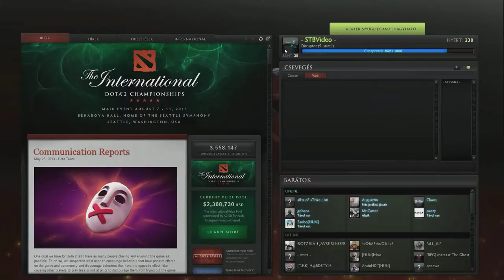Dota 2 - Heroes Review - Disruptor (HD)